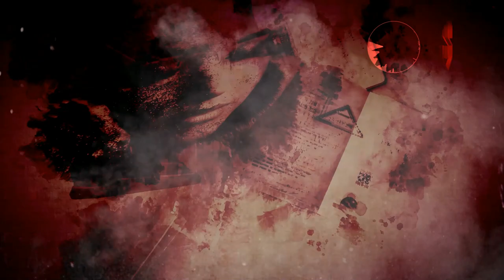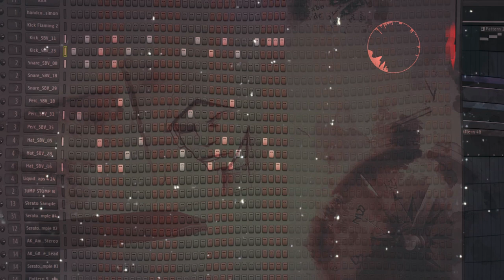Dark Burial Inspired Track With Trailer Aesthetics & Dub Elements [CC Sunday Sound Experiments]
Free Burial-Style Track.